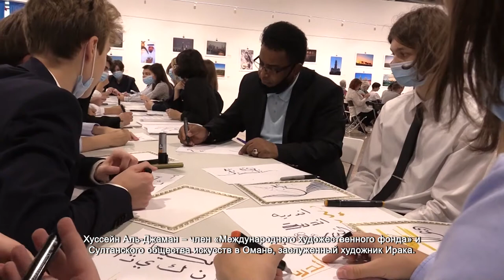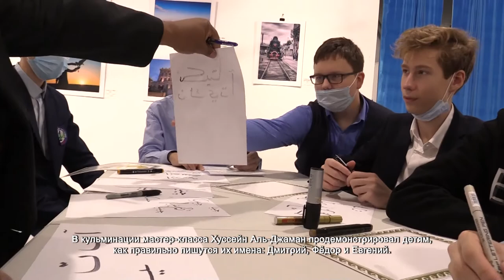В «Артишоке» проходит выставка, посвященная ЧМ-2022 в Катаре. 28.09.2021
Его работы можно увидеть в музеях России, а также других странах Европы и Азии. А теперь еще и в культурном комплекс «Артишок» в Химках. На международную выставку, посвященную предстоящему чемпионату мира по футболу в Катаре, художник Хуссейн Аль-Джаман привез семь работ.